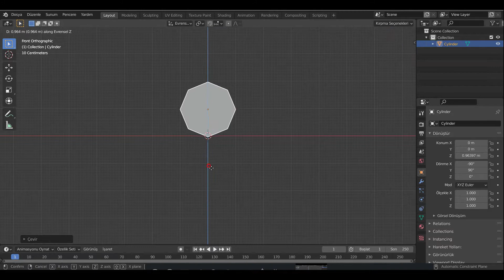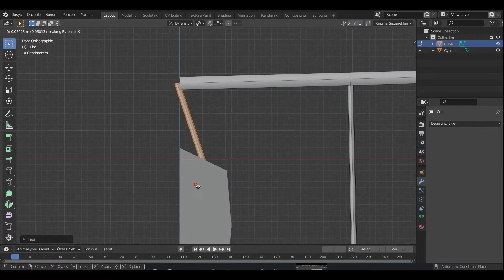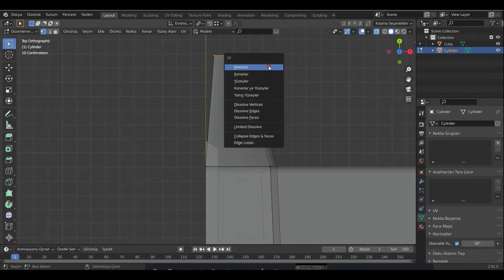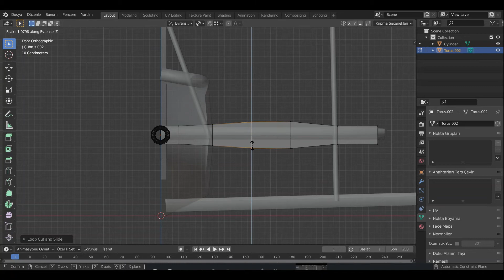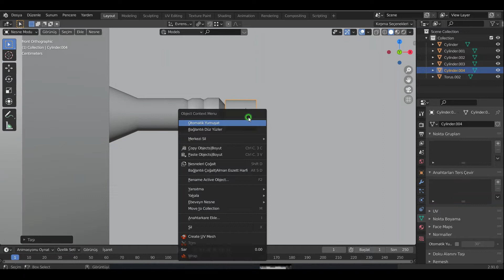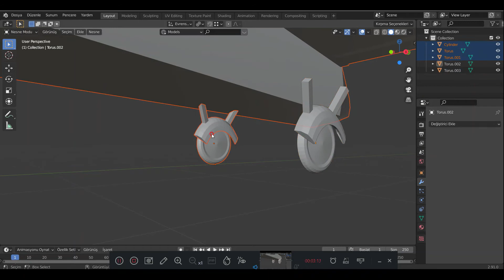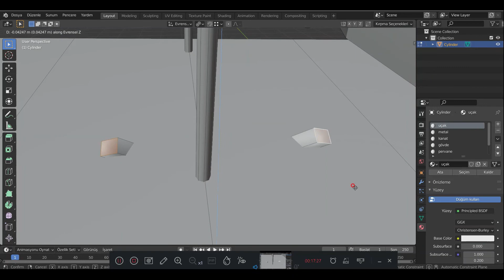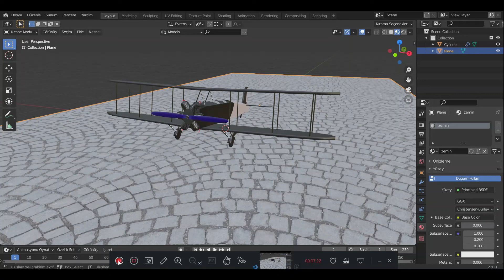Blender 3D Uçak Modelleme - Teyyare Modelleme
Arkadaşlar basit bir şekilde uçak nasıl modellenir aklınızda bir fikir oluşması için bu videoyu yayınlıyorum inşallah yardımcı olur.